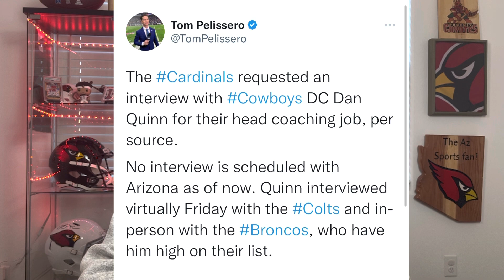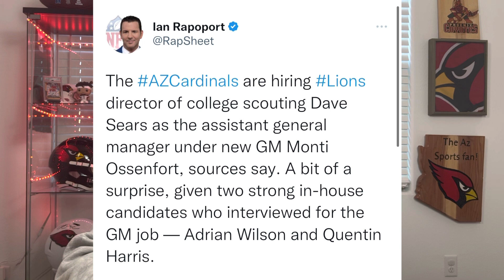THE ARIZONA CARDINALS REACH OUT TO DAN QUINN FOR THE HC POSITION AND A SHOCKING MOVE MADE!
⏳Time Stamps⏳
00:00 Intro
00:25 Cardinals Reached out to Dan Quinn
03:05 Breaking News The Cardinals Hiring Dave Sears!

The Arizona cardinals reached out to Dan Quinn for the vacant Head coach position. Breaking news coming out of the world of the Cardinals and that is Dave Sears. How do you feel for Adrian Wilson?